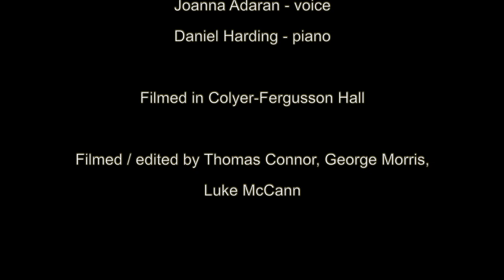Scholars' Spotlight: Joanna Adaran (soprano)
Scholars' Spotlight: a series of recitals by Music Performance Scholars and Award Holders in the extra-curricular Music Department at the University of Kent.

Second-year soprano reading Comparative Literature, Joanna Adaran, sings the classic 'At Last' by Mack Gordon and Harry Warren

Dan Harding, piano

Filmed in Colyer-Fergusson Hall on the University's Canterbury campus.

Filmed and edited by Thomas Connor.